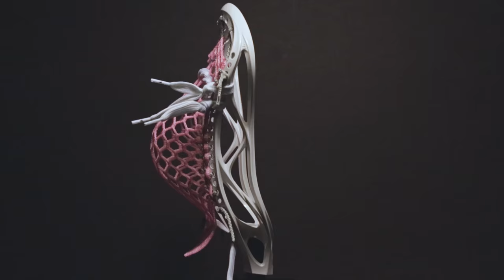RAFFLE: Lite PINK Warrior Rabil 2X with Epoch DragonFly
Joe gives an update on the 2015 BCA Fundraiser and lets you know how to win the featured Lite PINK Warrior Rabil 2 with Epoch Dragonfly!

Check out the latest and greatest Throne Mesh, Custom Stringing and Apparel